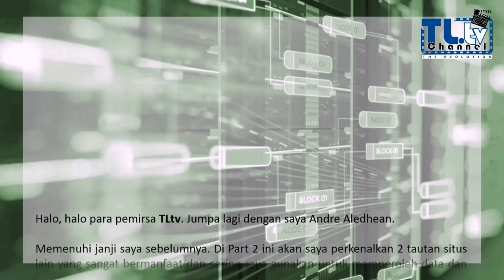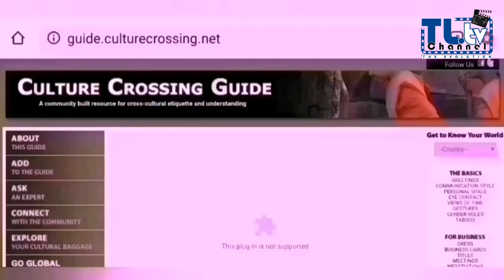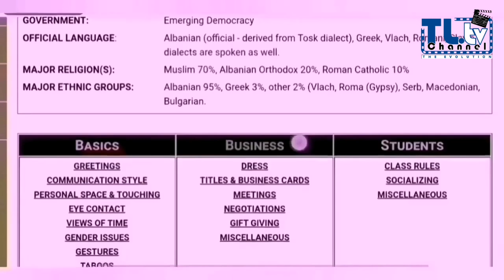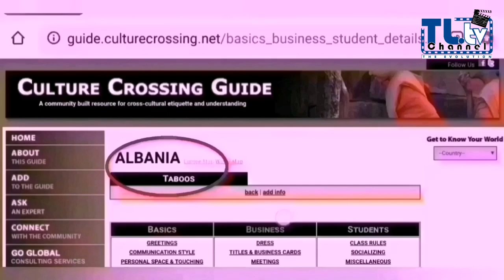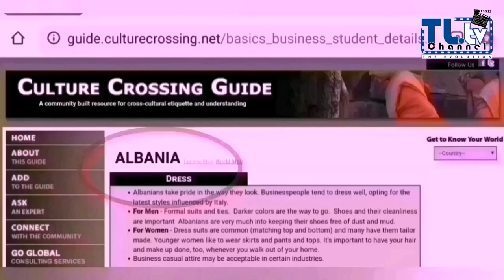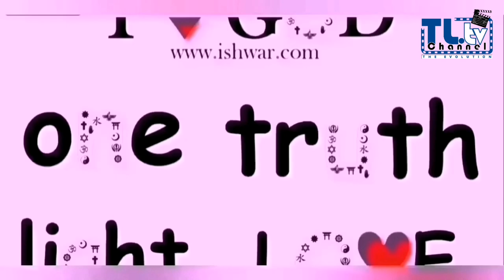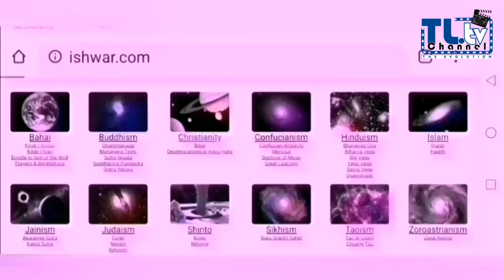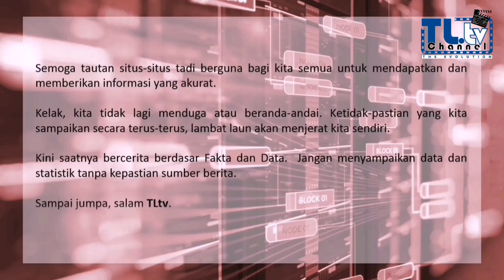LINK PENTING & BERMANFAAT : UPDATE Data Akurat #2 Kebudayaan & Keyakinan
Website / situs penting yang dibuat berupa tutorial sederhana bagi mereka yang ingin mengetahui kebiasaan, adat, tradisi dan budaya di suatu negara di seluruh dunia. Memperkaya pengetahuan dan wawasan.
Kebudayaan memberi dampak besar pengaruhnya terhadap pola dan sudut pandang seseorang dalam menjalani kehidupan sehari-hari, termasuk prilaku dan kehidupan sosial dalam hidup bermasyarakat, secara global. Tidak Taboo untuk mengenal dan mengetahui suatu kebudayaan lain untuk memperkaya wacana dan pengetahuan diri kita.

Banyak bagian dan pelosok bumi ini yang belum kita jelajahi, bahkan belum kita kenal namanya. Sejalan dengan waktu, kehidupan dan hubungan antar manusia terus saling berkaitan satu dengan lainnya.